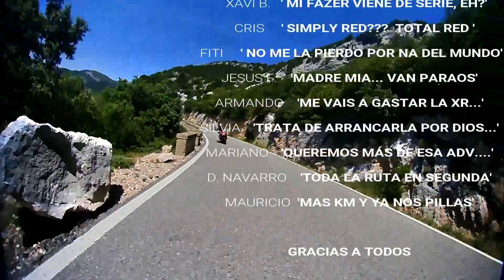SALIDA MULTI GRUPAL